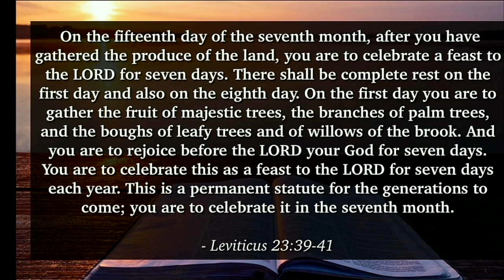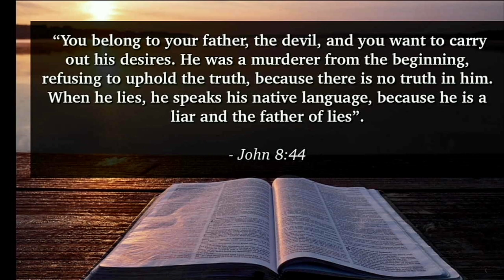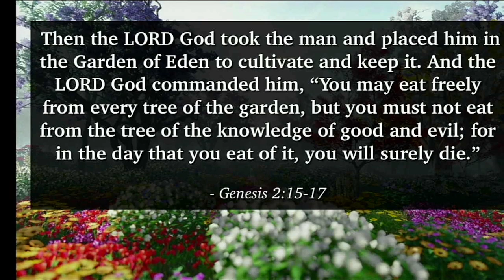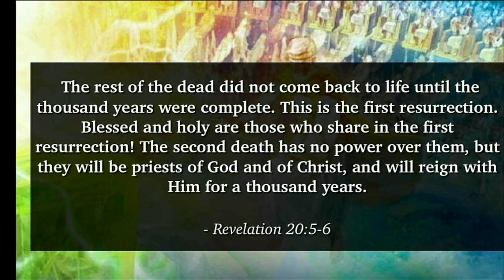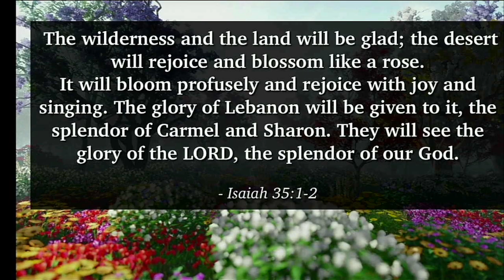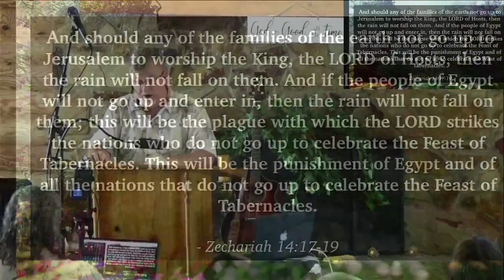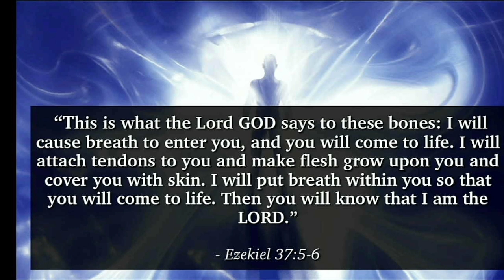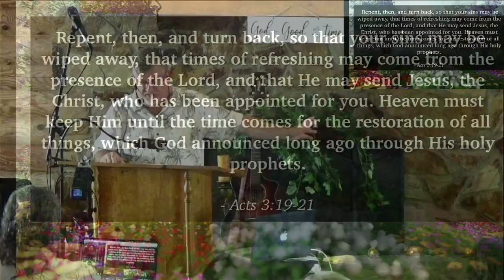Day 7 Full Worship Services 2023 FIF Feast of Tabernacles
The Fellowship In Faith 2023 Feast of Tabernacles at Moors Resort on Kentucky Lake • 10 06 23 - Sermon by Michael Deering